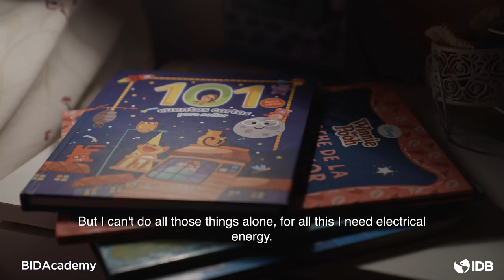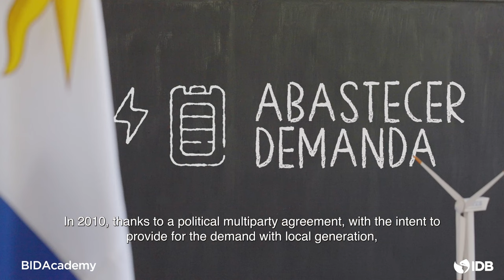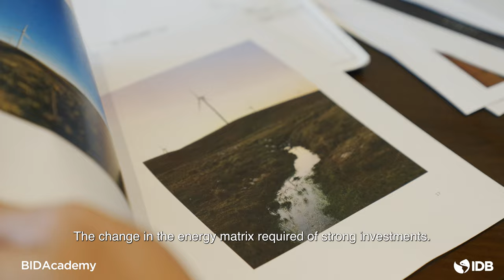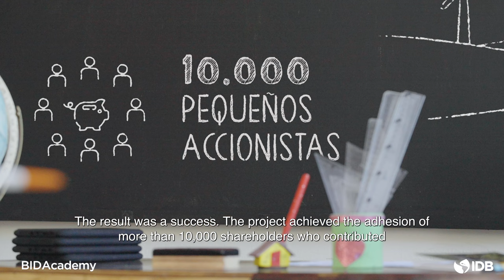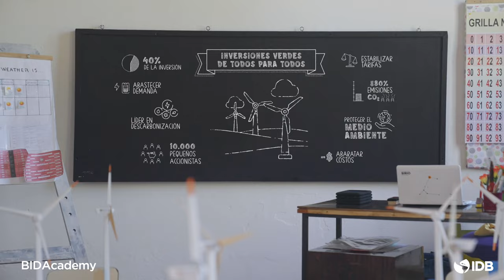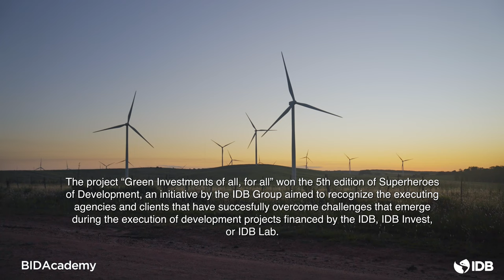IDBSuperheroes: Green Investments for All (Uruguay)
The project "Green Investments for All" was the winner of the fifth edition of Superheroes of Development, an initiative by the IDB Group to recognize executing agencies and clients who have successfully addressed challenges that arise during the implementation of development projects financed by the IDB, IDB Invest, or IDB Lab. This initiative is part of an effort to systematize and exchange lessons learned to improve project effectiveness.